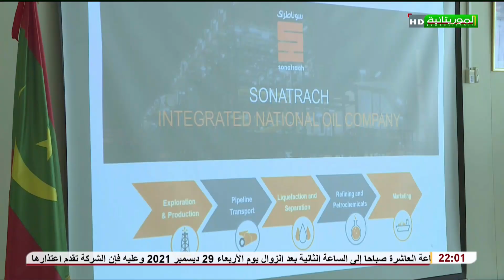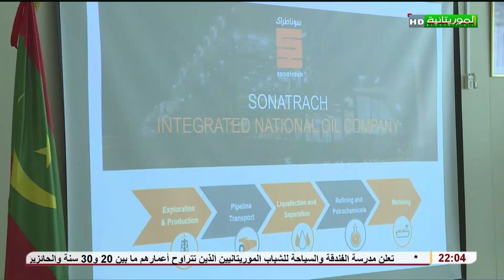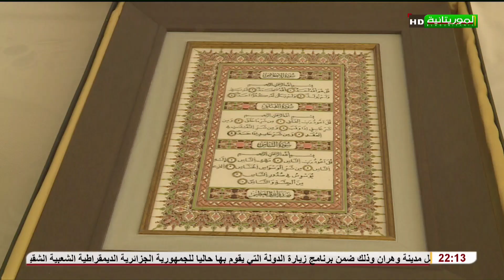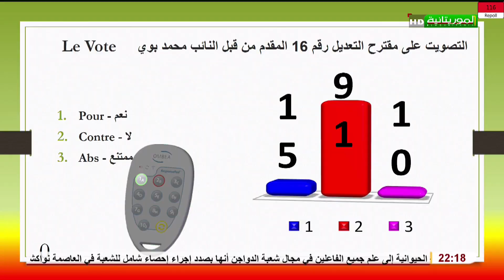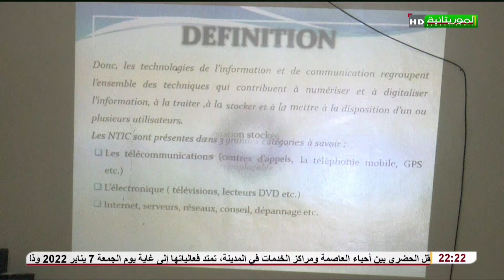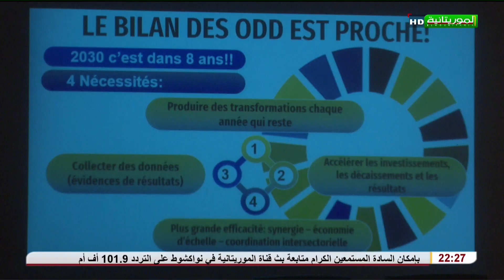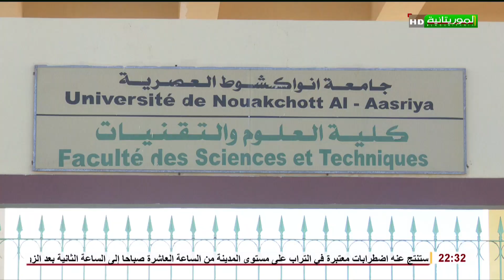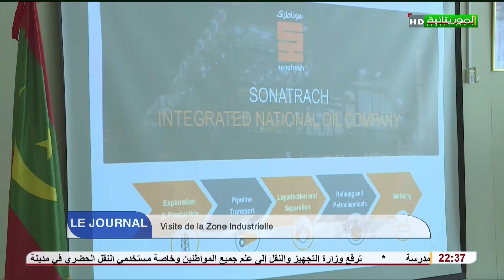Journal Télévisé en Français 29/12/2021